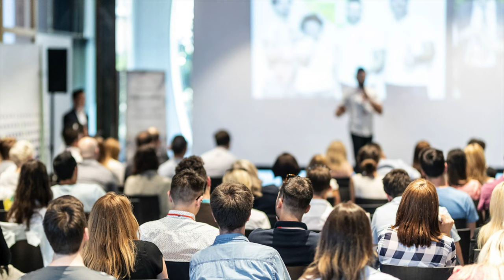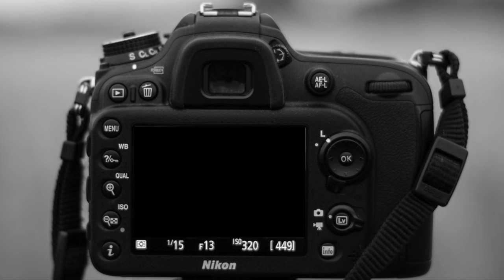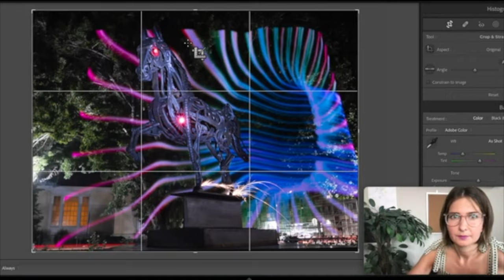Can art photography pay the bills, or should I give up the dream?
Should I give up my dream of art photography?  Wedding photographers earn good money, is it better to do that?  In this new Youtube video, I'm exploring those questions, to determine if I've made a mistake in pursuing light painting as my career.  My passion is creation, it's the process of transforming basic things into art.  I'm just not sure if that's enough to overcome the need for a paycheck.  The road to success in the art world is much longer than shooting weddings and birthday parties.  This is my attempt at weighing the pros and cons of each, so that I can see what is best for me.

With Turkish Subtitles - Türkçe altyazılı